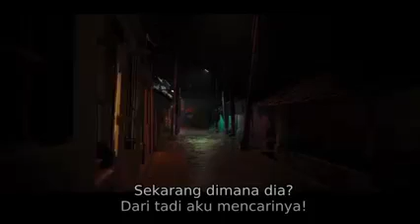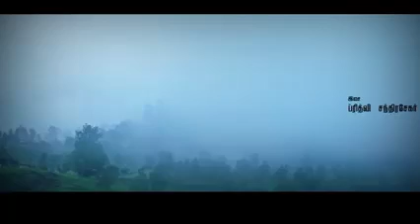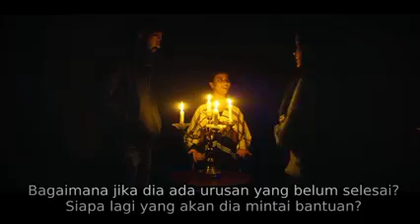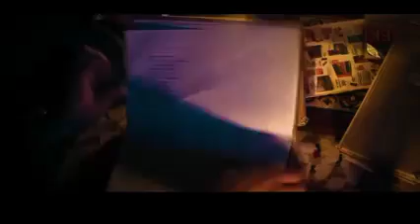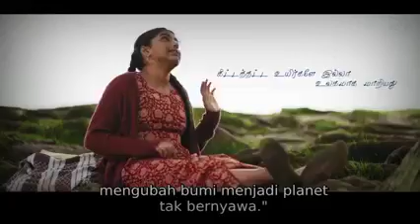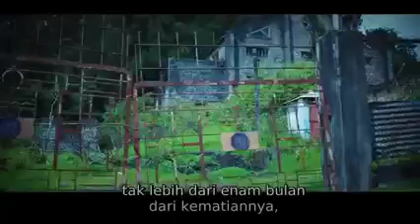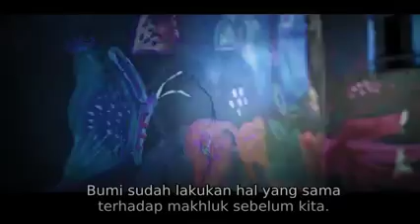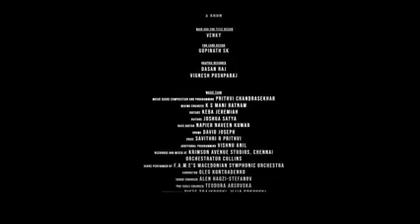Horror movie sub indo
Hindustan horror movie sub indo